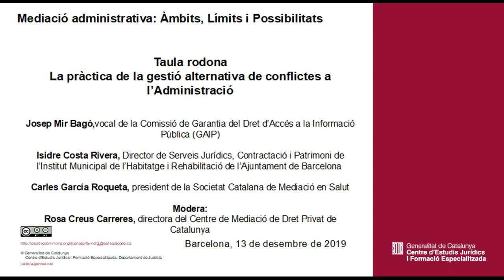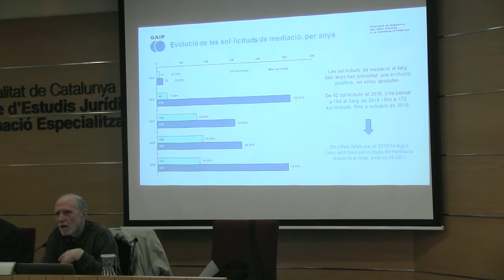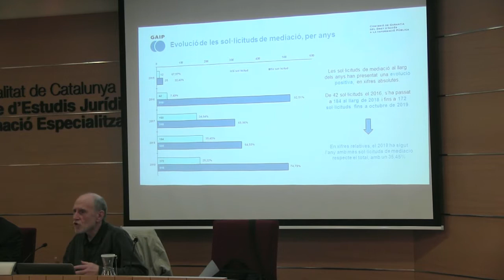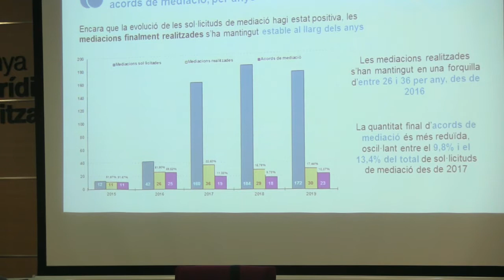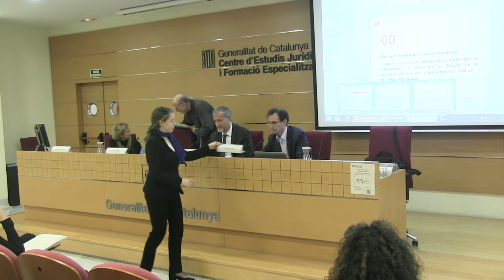Jornada Mediació administrativa: Àmbits, Límits i Possibilitats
La pràctica de la gestió alternativa de conflictes a l’Administració

Josep Mir Bagó,vocal de la Comissió de Garantia del Dret d’Accés a la Informació Pública (GAIP)

Isidre Costa Rivera, Director de Serveis Jurídics, Contractació i Patrimoni de l’Institut Municipal de l’Habitatge i Rehabilitació de l’Ajuntament de Barcelona

Carles García Roqueta, president de la Societat Catalana de Mediació en Salut

Modera:
Rosa Creus Carreres, directora del Centre de Mediació de Dret Privat de Catalunya